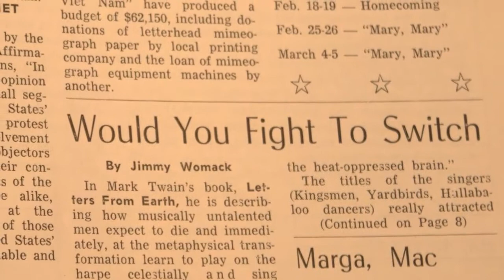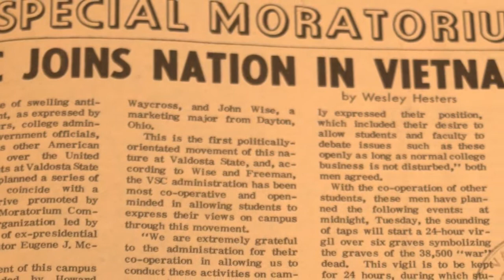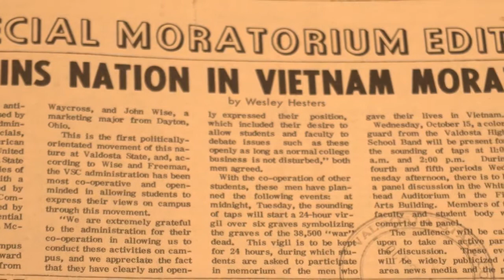The Vietnam War and Valdosta State College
Bethany Guinn and Trevor Rich. "The Vietnam War and Valdosta State College." 3-Minute VSU History Research Videos created by 1102 Honors English, Spring 2018. Video File (MP4).